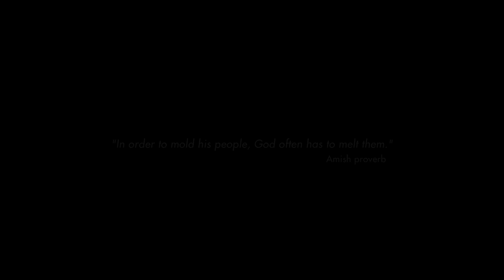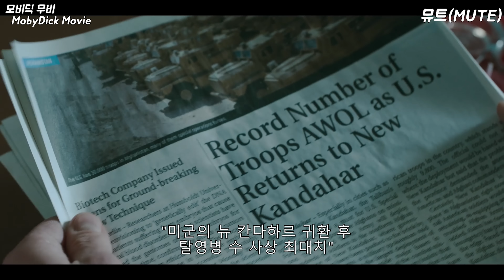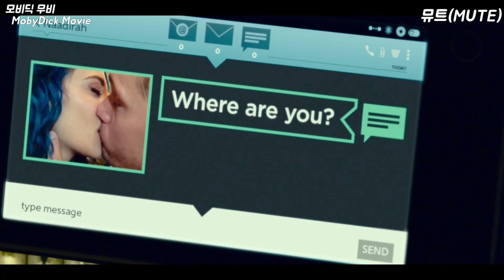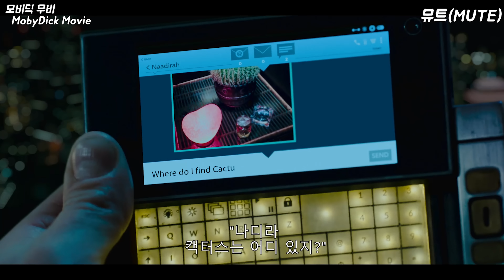하필 특수부대급 피지컬을 가진 남자친구가 있는 여자를 건드려버린 인간 말종 쓰레기들의 최후..ㄷㄷ(결말포함)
안녕하세요. 모비딕 무비입니다.
오늘 소개해드릴 영화는 '뮤트' 입니다.